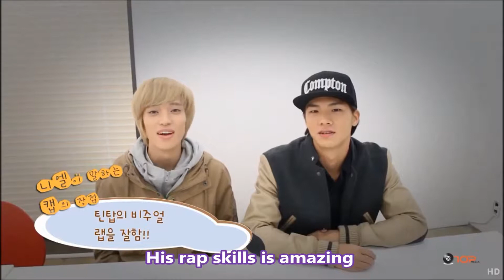[Eng Sub] 131107 Together with Teen top~ First! Compliment Relay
Translation credit to iseuli@tumblr..
anything you can recognize are not mine.,.